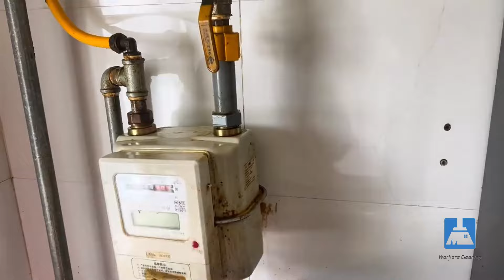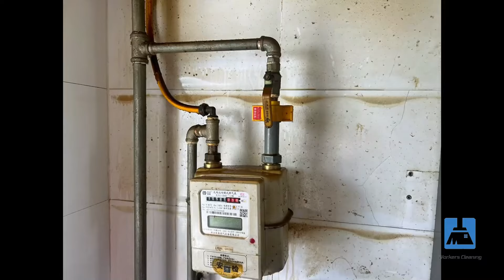72 hours to make a messy home clean and tidy⁉️ Best house cleaning | Cleaning Motivation💪